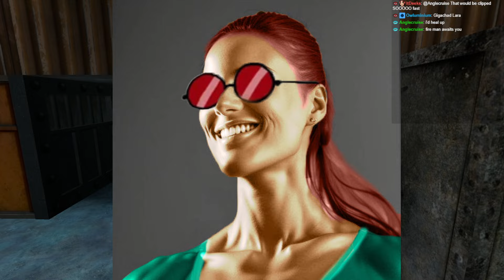Streaming Tomb raider 2 Remastered! Lara Shoots her way through most of Venice. Steven Seagal in sha